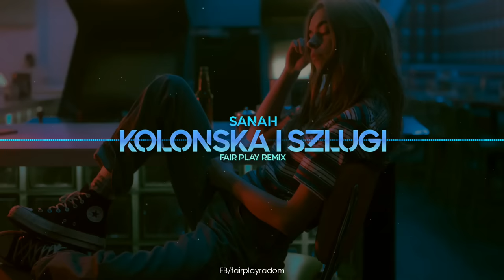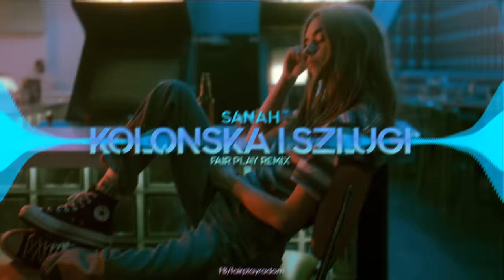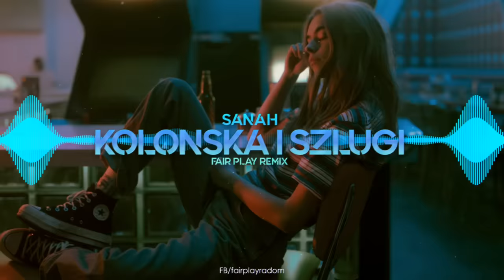sanah - kolońska i szlugi (FAIR PLAY REMIX)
✔ Zostaw komentarz jesteśmy ciekawi twojej opinii.
✔ Udostępnij możesz nam w ten sposób pomóc.

💸 » Tipply Będziemy wdzięczni za wsparcie